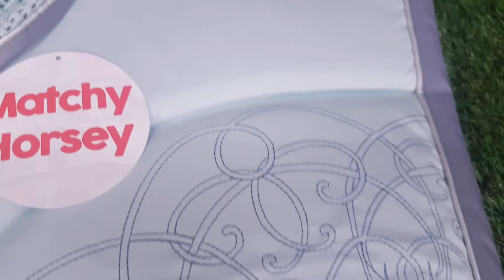HKM Melody Flower Aqua Fly Veil & Saddle Pad Matching Set